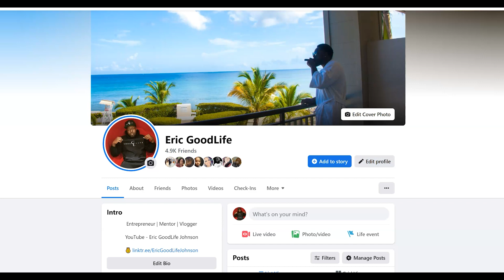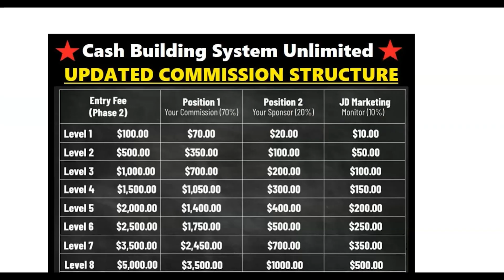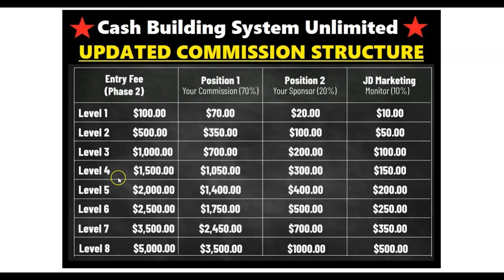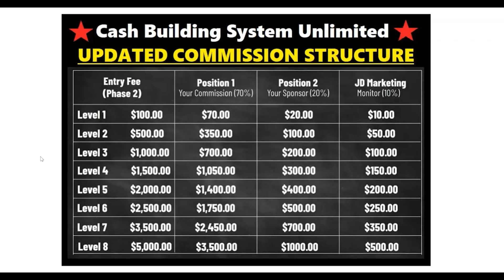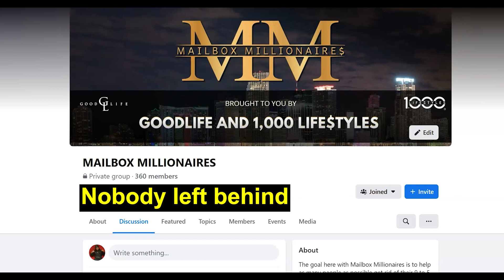Cash Building System Unlimited - Special $300 FREE UPGRADE!! (My Honest Review)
Business: Earn $500+ Per Day (MailBox Money)

Business: Get Paid To Share a Phone Number (TextBot)

Music Credits
Ryan Little

I wear size Large in Shirts and XL in Hoodies

3000 W Memorial RD STE 123-743